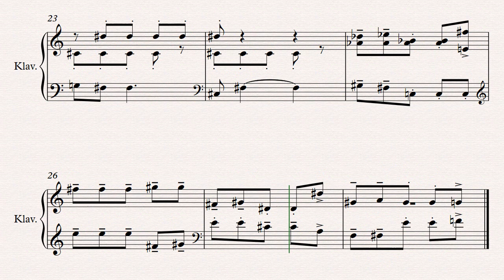Mechanical // Original Piano Composition (686)